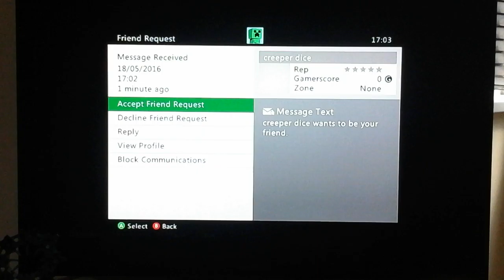Iron galore (17) minecraft let's play